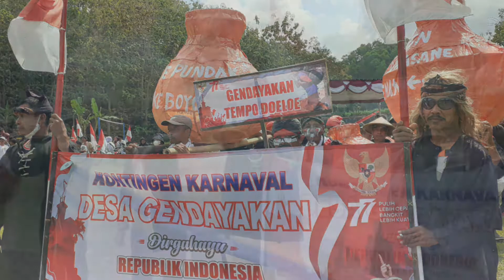Ironi Kelangkaan Air Bersih dalam Karnaval HUT RI di Paranggupito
Salam hormat...